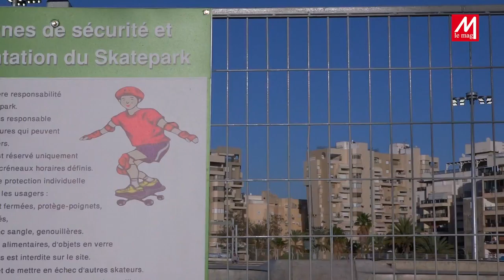Le nouveau skatepark d'Ashdod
Le Maire de la ville d'Ashdod à inauguré le jeudi 19 janvier le nouveau Skatepark dans le parc Ashdod Yam. Le site est magnifique et fera le bonheur de tous les skateurs de la ville.

D’après les déclarations du maire, le  Dr. Yehiel Lasry  « Ce qui a commencé comme une initiative d’un groupe de skaters résidents d’Ashdod, est rapidement devenu une réalité!

MeteorTV est allé à la rencontre de ce nouveau site.